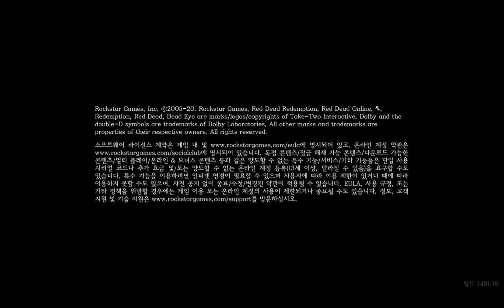[20230521] Red Dead Redemption 2 😴 - Part 1